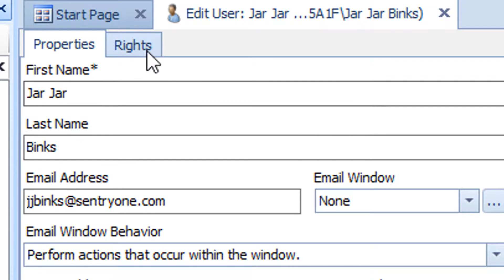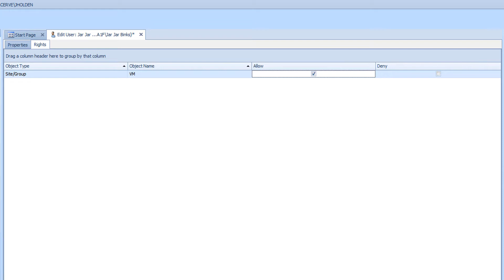Rights Based Security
This video concludes our discussion on SentryOne Security by setting up Rights Based Security for our new user.